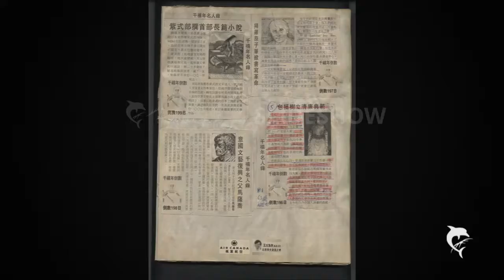包拯生平,SONG DYNASTY CELEBRITY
PHOTO SLIDESHOW